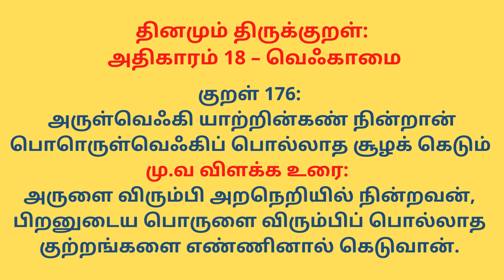தினமும் திருக்குறள் இன்றைய குறள் அதிகாரம் -18: வெஃகாமை குறள் எண்:176